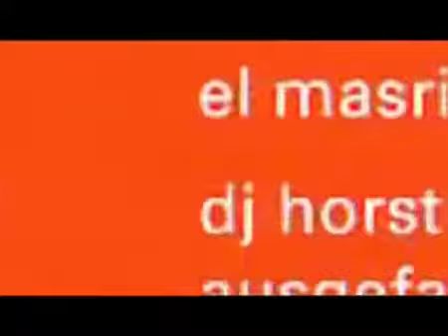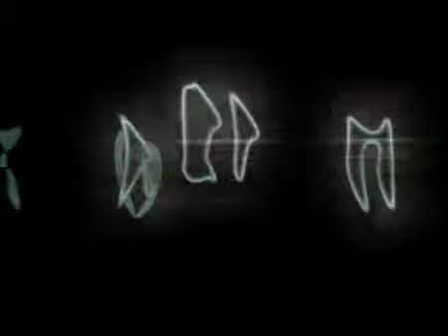DJ Life.m4v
7 years in 5 minutes. DJ perspectives & music of Omar Shoukri from 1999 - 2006